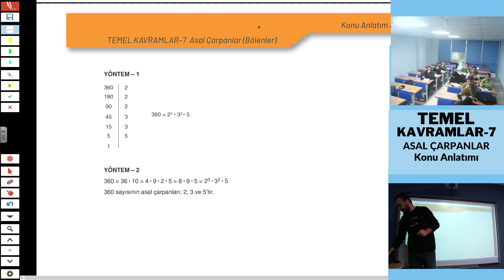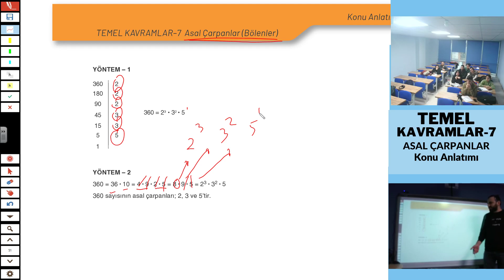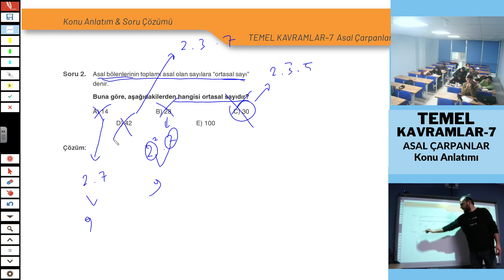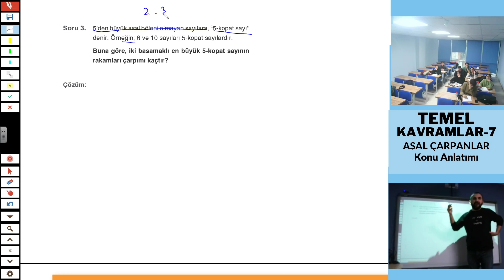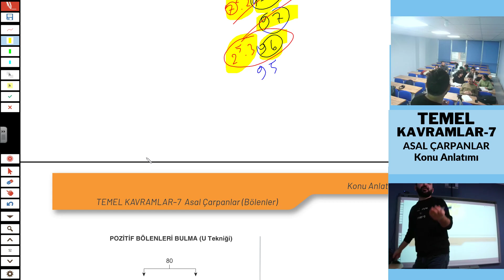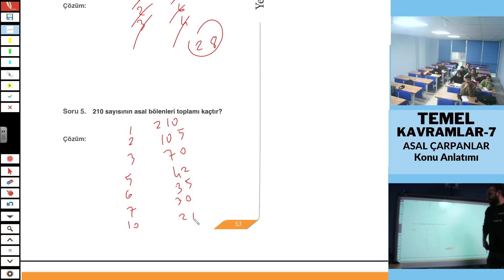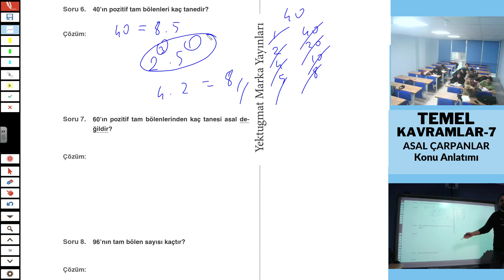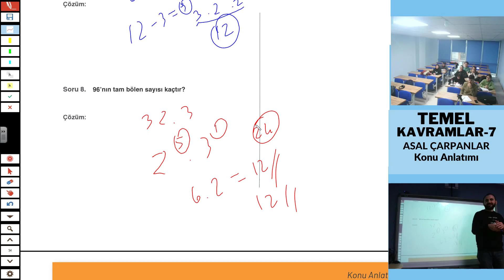18) Asal Çarpanlar (Bölenler) Konu Anlatımı DERS-1 | Temel Kavramlar Asal Çarpanlar Matematik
Asal sayılardan sonra en önemli konu asal çarpanlar konusudur.
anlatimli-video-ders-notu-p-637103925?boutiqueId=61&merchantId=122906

asal çarpan,
asal çarpanlara ayırma,asal bölenleri bulma,ebob bulma,ekok bulma,asal çarpan,asal çarpanlar,asal çarpanlar nasıl bulunur,asal çarpan çıkmış sorular
Asal çarpan konusu, matematik dersi konularından kişilerin en fazla zorlandıkları konulardan biri olarak karşımıza çıkmaktadır. Bu bakımdan asal çarpan konusunun herkes tarafından anlaşılabilir şekilde açıklanması çok önemlidir. Bu bakımdan Asal çarpan nedir, nasıl bulunur? Asal çarpanlara ayırma işlemi nasıl yapılır? Şeklinde zihinlerde oluşan soruların yanıtlarını bütün ayrıntıları ile birlikte derledik.

Asal çarpan konusunun kişiler tarafından anlaşılması, konu ile ilgili olarak karşılaşılan matematiksel problemlerin çok daha kolay bir şekilde çözümlenmesine büyük katkı sağlar. Bu bakımdan kişilerin asal çarpan konusunun net bir şekilde öğrenmiş olması büyük öneme sahiptir.

Asal Çarpan Nedir, Nasıl Bulunur?

Asal çarpan verilen bir sayının asal olanlarına asal çarpan adı verilmektedir. Bu bakımdan verilmiş olan bir sayının asal çarpanlarının bulunabilmesi için bütün çarpanların listesi çıkarılıp, bu listede içerisinde asal çarpanları seçmek gerekir.

Örnek olarak 12 sayısının asal çarpanlarını bulalım. 12 sayısının çarpanları 1, 2, 3, 4, 5, 6 ve 12 sayılarıdır. Bu çarpanlar arasındaki asal çarpanlar ise 2 ve 3 sayılarıdır. Diğer çarpanlar asal değildir. Bundan dolayı 12 sayısının asal çarpanları yalnızca 2 ve 3 sayıları olmaktadır.

Asal Çarpanlara Ayırma İşlemi Nasıl Yapılır?

Bir sayıyı asal çarpanlarına ayrılmasında bölme işleminden yararlanılır. Bunun için ise bölme işlemine, bir asal sayı ile başlanır ve asal sayı olarak ise en küçük olan sayı 2 olduğundan dolayı bölme işlemine ilk olarak 2 sayısı başlanır ve bu bölme işleminden sonrada 2 den büyük olan asal sayıların kullanılması gerekebilir.
asal sayılar,
asal sayı,
asal sayılar konu anlatımı,
asal sayılar soru çözümü,
asal sayı konu anlatım,
2024 dgs asal sayılar,
2024 kpss asal sayılar,
2024 ales asal sayılar,
2024 msü asal sayılar,
dgs asal sayılar,
msü asal sayılar,
kpss asal sayılar,
ales sayılar,
ÖSYM ASAL SAYI,
ÖSYM asal sayı soruları,
Matematik alanının en çok karşılaşılan konulardan birisi de asal sayılardır. Sonsuz olduğu tahmin edilen asal sayılar üzerine araştırma ve incelemeler yapılmıştır. Ancak geçmişten bu yana asal sayılar ile ilgili halen cevap verilemeyen sorular bulunur. Matematik ile ilgilenen kişilerin kafasını karıştıran pek çok soru vardır. Bunlardan bazıları asal sayı nedir ve asal sayılar hangileridir? 1’den 1000’e kadar asal rakamlar tablosu ve çift asal sayılar ile ilgili detaylı bilgi almak için “Asal Sayılar Tablosu” içeriğimize göz atabilirsiniz.
Asal sayılar matematiğin en önemli konuları arasında yer alır. Bazı işlemleri yapabilmek için asal sayıları bilmek gerekir. Bir sayının yalnızca bir ve kendisi ile kalansız bir şekilde bölünmesi asal sayı olmasını sağlar. Sonsuz olduğu düşünülen asal sayıların tamamını bulmak mümkün değildir.

Asal Sayılar Nedir ve Hangileridir?

Asal sayılar yalnız kendisi ile bölünebilen tüm doğal sayılardır. Asal sayılar yalnızca kendisine ve 1'e bölünebilir. Başka hiçbir sayıya bölünemezler. Ayrıca asal sayılar pozitif tam sayılardır. Böylece asal sayıları yalnız kendisine ve 1'e bölünebilen pozitif tam sayılardır şeklinde tanımlayabiliriz.

En küçük asal sayı 2'dir. Asal sayılar arasında 2'den başka çift sayılar bulunmamaktadır. Bunun sebebi çift sayıların hepsi 2'ye bölünmesidir. Bu sebeple 2'den başka çift asal sayı bulunmamaktadır. 2 ise yalnız kendisine ve 1 bölünebildiği ve başka bölene uymadığı için asal sayıdır. 1 sayısı ise asal sayı değildir. Çünkü asal sayıların sadece 2 pozitif tam sayı böleni olmalıdır. 1 ise sadece 1'e bölünebildiği için yalnız tek böleni bulunmaktadır.
İlk 1000’e Kadar Asal Rakamlar Tablosu